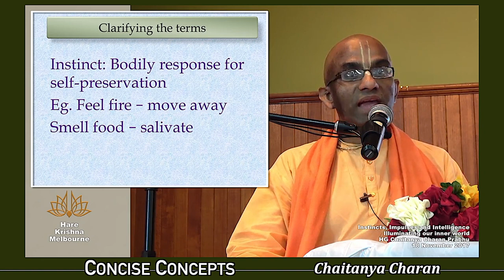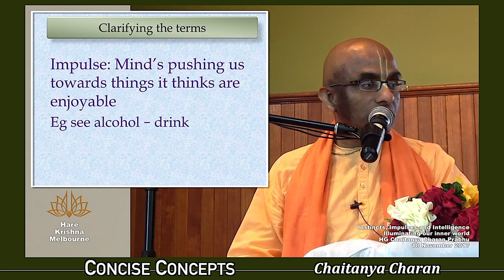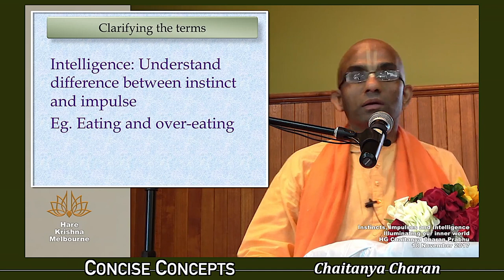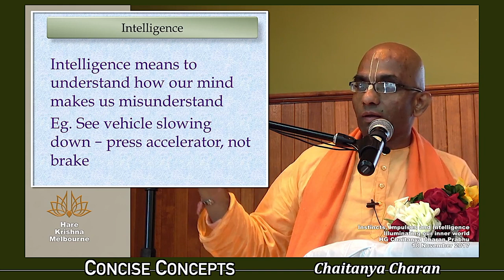The role of intelligence in regulating our inner world - understanding instincts, impulses and mind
From: Instincts, Impulses and Intelligence Part 1 - HG Chaitanya Charan Prabhu